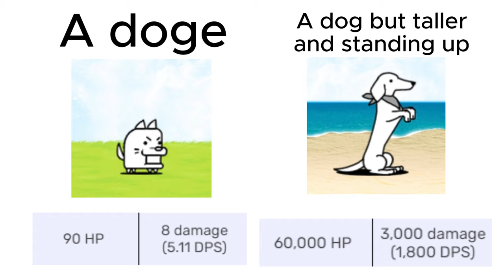cursed battle cats stats 26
next video will be pretty unique
also emulator still broken
thanks to my new member :)
and my helpers
if you have a suggestion for cursed stats drop it in the comments